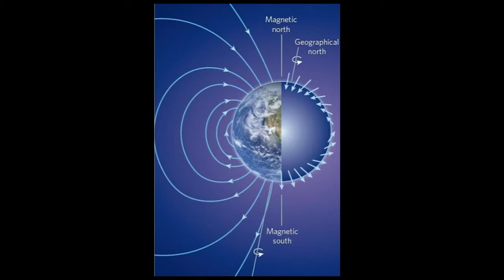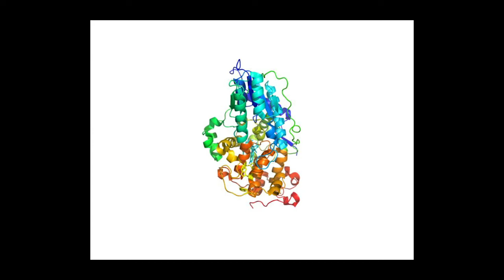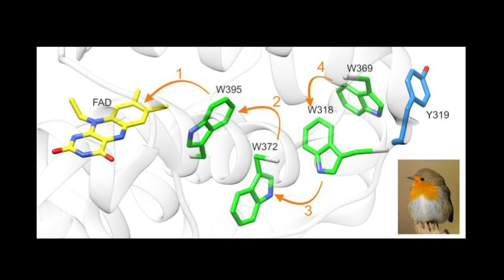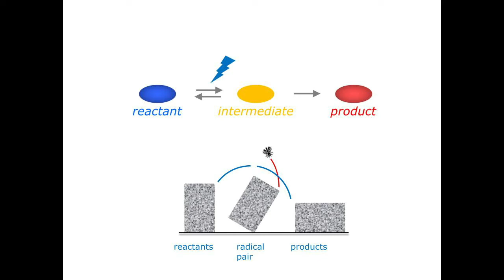How Migratory Birds Sense the Earth's Magnetic Field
Hi and welcome to Socratic Studios! This episode, we spoke to Dr. Peter Hore of Oxford University about his research on cryptochrome 4 - a protein which enables migratory birds to sense the Earth's magnetic field and navigate effectively on lengthy journeys.

Lohmann, K. J. Q&A Animal Behaviour: Magnetic-field perception. Nature 464, 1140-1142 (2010).

All other images were provided directly by Dr. Hore